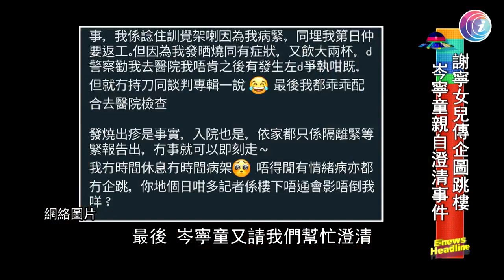岑寧童親自澄清企圖跳樓傳聞 - 20200814 - 有線娛樂新聞 i-Cable News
岑建勳和謝寧的28歲長女岑寧童於8月12日被指情緒激動，反鎖家中企圖跳樓，事件擾攘四小時後送院，她這天在社交平台上載照片報平安及交代事件，指自己近日不用開工，由於飲醉酒時與朋友講電話很大聲，嚇怕家傭而報警，澄清沒有持刀與談判專家對峙，亦沒有企圖跳樓，唯自己出了紅疹及發燒，所以願意到醫院隔離及進行新冠肺炎檢測，正等候報告，由於隔離關係，母親謝寧不能到醫院探望。

3. 美國制裁不但直系親屬受影響　Facebook、IG都要被關？邱騰華：會審視有何措施反制 - 20200808 - 香港新聞 - 有線新聞 CABLE News